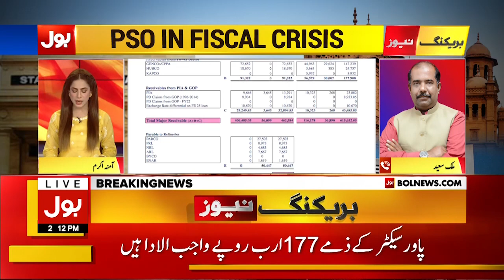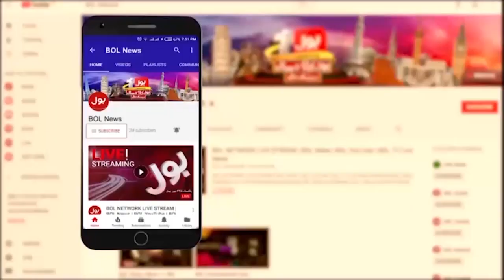PSO In Fiscal Crisis | Petrol New Prices | Breaking News